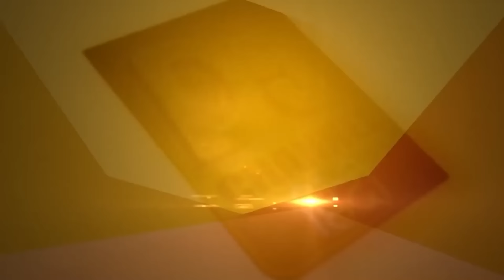ਧਰਨਾਕਾਰੀ Farmers ਦੀ ਜਿੱਤ, ਹੱਕ ‘ਚ ਫ਼ੈਸਲਾ, Government ਤੇ Officer ਨੂੰ ਕੇਂਦਰ ਦਾ ਝਟਕਾ | D5 Channel Punjabi